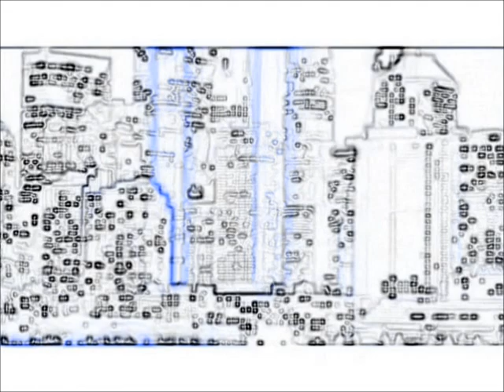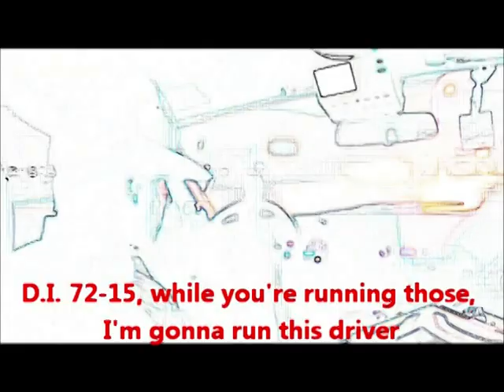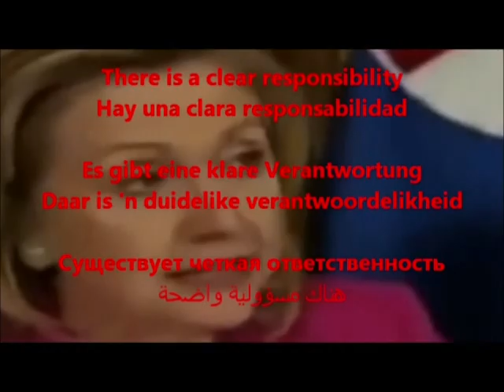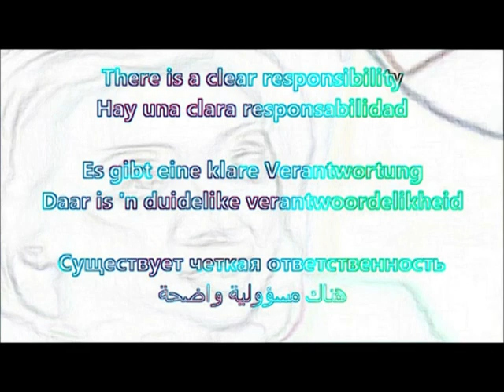Recruit Go Slower, Leave Room and Don't Smother, or Get Pulled Over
Pink Floyd Remix of "Another Brick in the Wall".